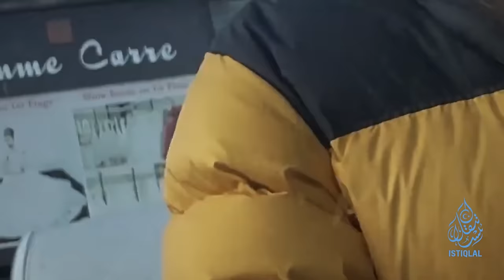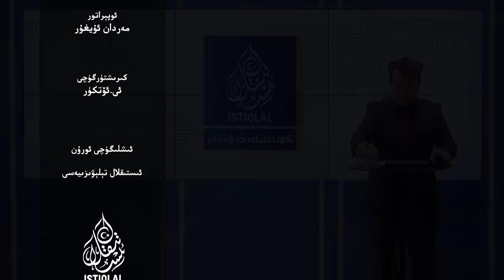ئىستىقلال كۈندىلىك خەۋەرلىرى |2024.7.4| ئۇيغۇرلار خىتاي ئاققۇنلىرىنىڭ ئىشلەمچىسىگە ئايلىنىپ قالماقتا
ئىستىقلال كۈندىلىك خەۋەرلىرى |2024.7.4| ئۇيغۇرلار خىتاي ئاققۇنلىرىنىڭ ئىشلەمچىلىرىگە ئايلىنىپ قالماقتا
ISTIQLAL KÜNDILIK XEWERLIRI |2024.7.4| UYGHURLAR XITAY AQQUNLIRINING ISHLEMCHILIRIGE AYLINIP QALMAQTA